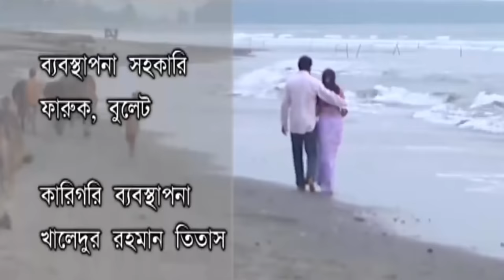Nil Molat | নীল মলাট | Mahfuz Ahmed | Tareen Jahan | Bangla Romantic Natok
Drama : Nil Molat | নীল মলাট
Script : Rawnak Hasan
Director : Choyanika Chowdhury
Starring : Mahfuz Ahmed, Tareen Jahan
D.O.P : Rayhan Khan
Edit & Color :  M R Tushar
Digital Platform : ATN Bangla